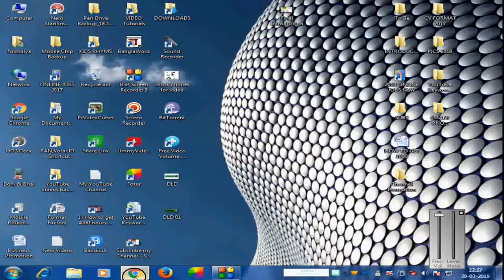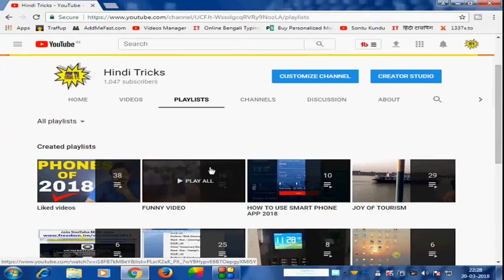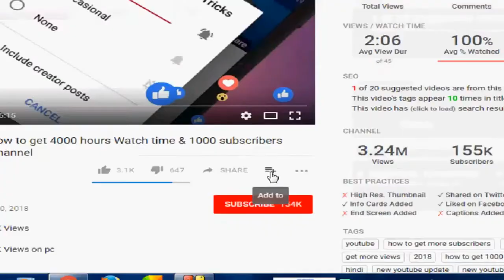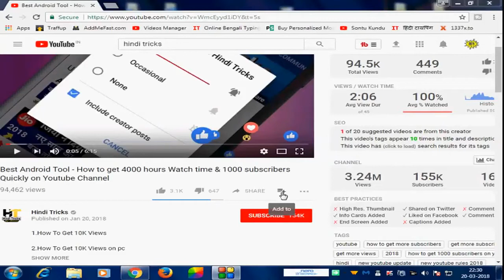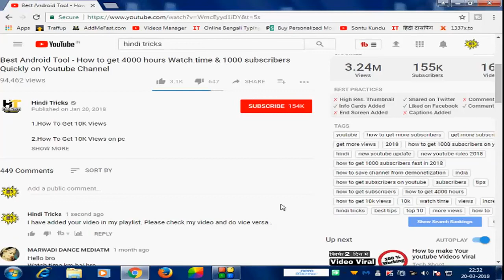HOW TO PROMOTE YOUR YOU TUBE CHANNEL|HOW TO COLLABORATE WITH OTHER YOU TUBERS IN 2018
YouTube Video Collaboration

YouTube Video Promote in Hindi

How to Promote YouTube Video and Channel (Hindi)

How to Promote Your YouTube Channel - 5 Free Ways

Facebook Page (Electronics & Consumer Goods Store) for latest Update on Latest Technology Products